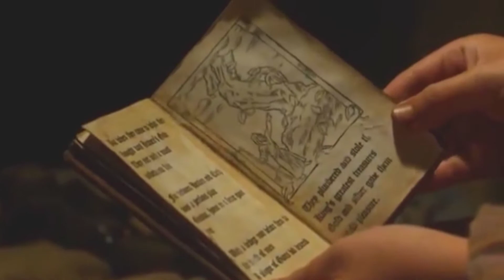Jack the Giant Slayer (2013) Film Explained in Bangla || Fantasy Jack Giant Slayer বাংলায় সংক্ষেপ।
Jack the Giant Slayer (2013) Film Explained in Bangla || Fantasy Jack Giant Slayer বাংলায় সংক্ষেপ।banglamovieexplain
Korean Movie, korian
, korian drama,
chainese drama,

Movie review
Movie explain in banglai
Bangla video
Jack the Giant Slayer (2013) Film Explained in Bangla || Fantasy Jack Giant Slayer